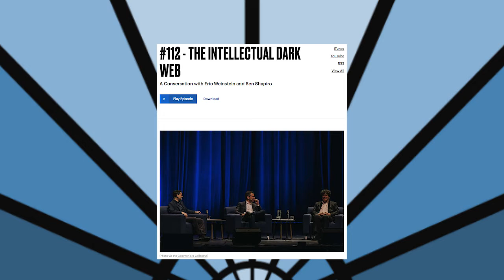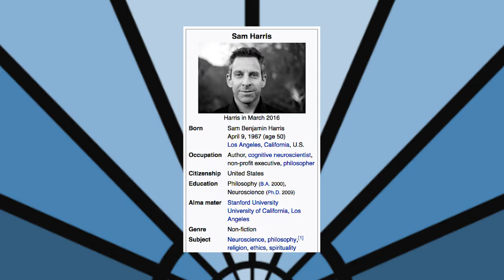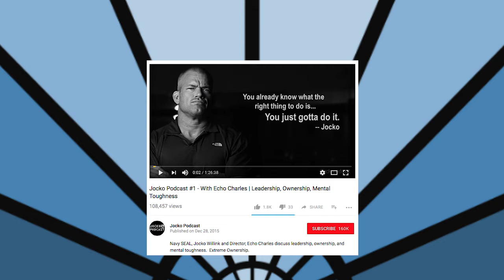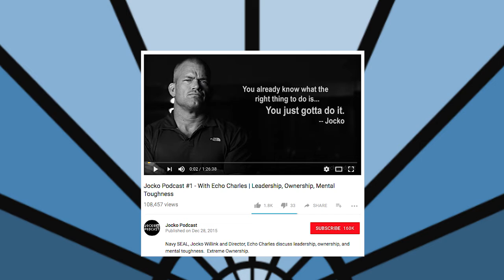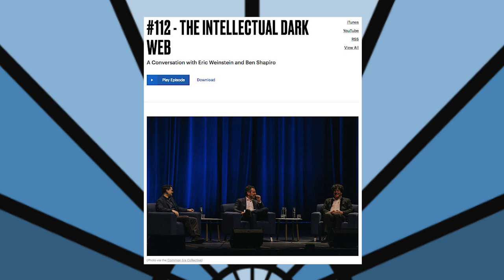Funny mom asks Sam Harris freewill question during Q&A funny answer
Funny mom asks Sam Harris, Ben Shapiro and Eric Weinstein what to tell kids believing freewill is an illusion?

After quick witted joke Sam tries his best and sends her to Jocko Willinc